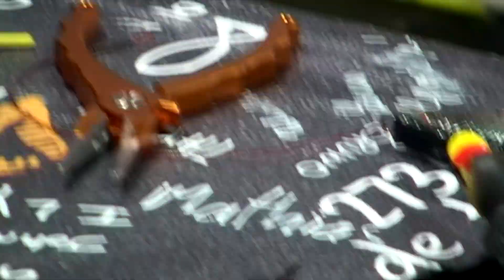Salon conseils : Savage Gear Addicts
Vous les connaissez, vous les adorez : les Savage Gear Addicts étaient en France sur le stand Savage Gear pour le traditionnel Carrefour de la Pêche. Ils nous parlent de leur page.